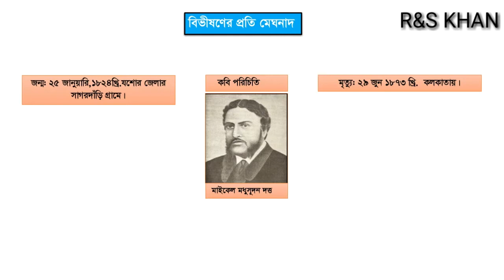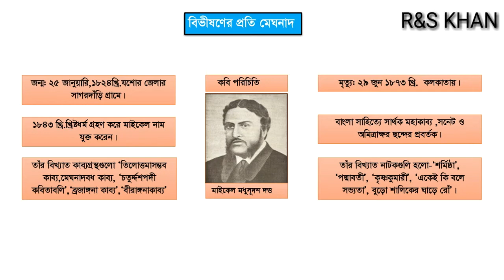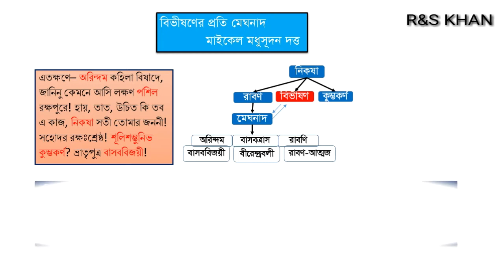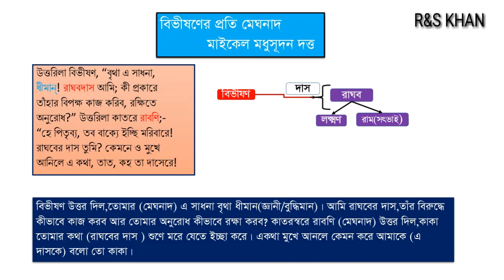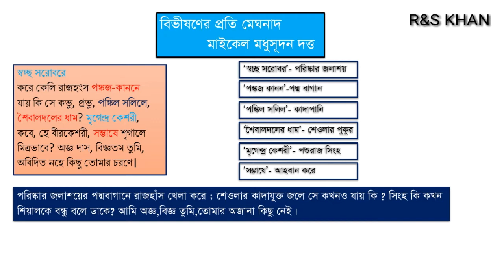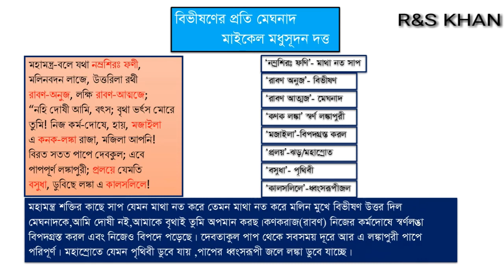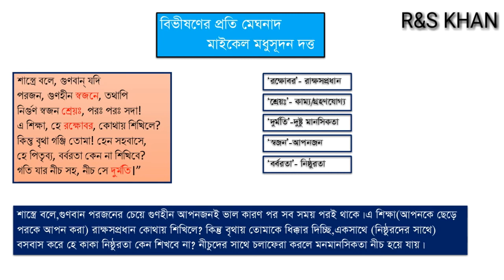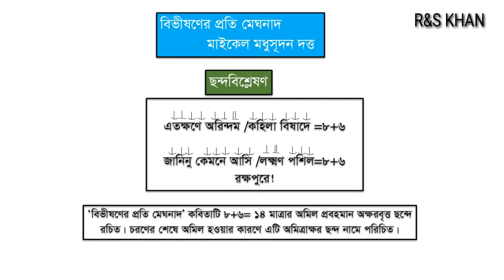বিভীষণের প্রতি মেঘনাদ, মাইকেল মধুসূদন দত্ত ।bivisoner proti meghonad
বিভীষণের প্রতি মেঘনাদ, মাইকেল মধুসূদন দত্ত ।bivisoner proti meghonad. এ ক্লাসে শিক্ষার্থীরা কবিতার অনুবাদসহ,ছন্দ,কবিতার ব্যাখ্যা ও সৃজনশীল প্রশ্নের উত্তর দিতে পারবে।